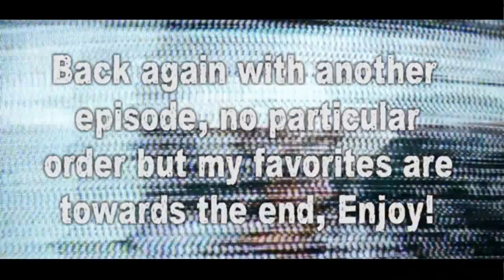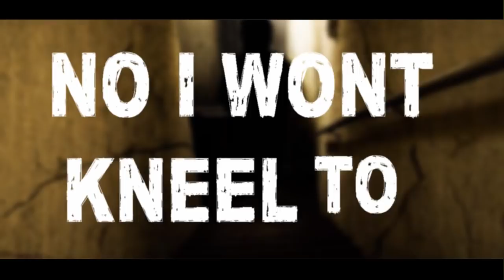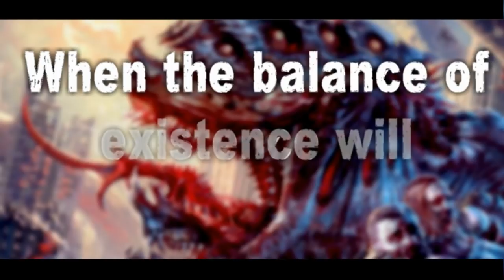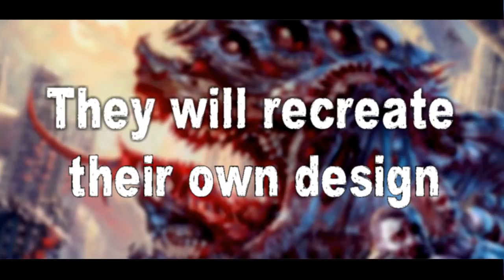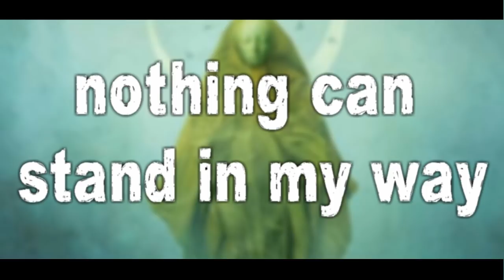Top 12 Heaviest (Mostly) Underground Deathcore Breakdowns (Ep 2)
1 My Place Was Taken- Sociedad Demente  00:27

2. Signals From Saturn- SolLess 01:16

3. Obliterate- Impending Death  02:15

4. Dead Nerves- Brain Bleed 03:02

5. Shrine Of Malice- The Furtherance 03:50

6. Divisive- Antagonist 04:38

7.  The Breathing Process- Supervoid  05:38

8. Within Destruction-Extinction 06:12

9. Mental Cruelty- Mundus Vult Decipi    07:20

10. Altered Perceptions- Azumaht 08:33

11. Abyss Walker- The Seed Of Filth Ft Cody Harmon 09:39

12. Bind The Sacrifice- Obsidian Depths Ft CJ McCreery  10:26